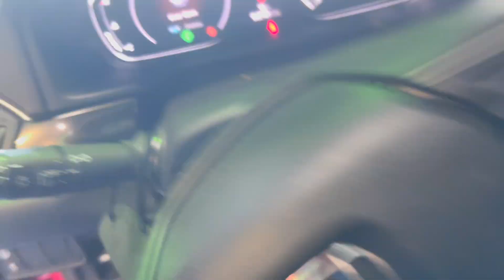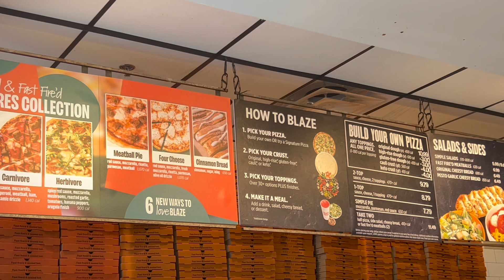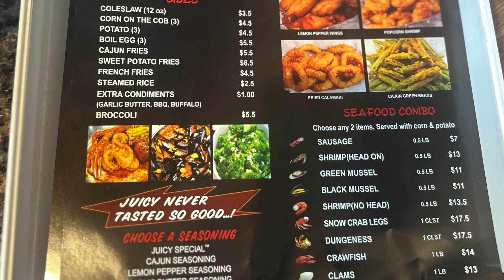vlog | Seafood Boil mukbang | Natural Hair Finds | Car Maintenance | Bday Trip Rant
Hello everyone. This vlog I am getting some things done on my car, getting back to taking better care of my hair and getting back to my candle bath and body business. I hope you enjoy and thank you for tuning in.